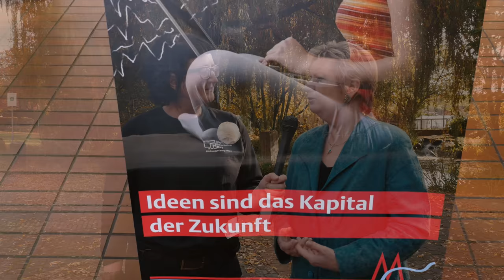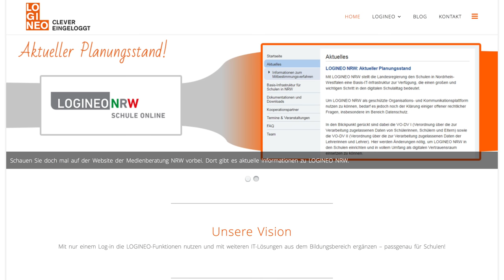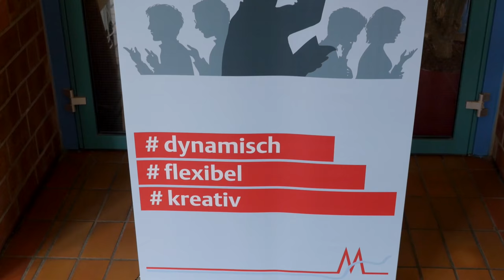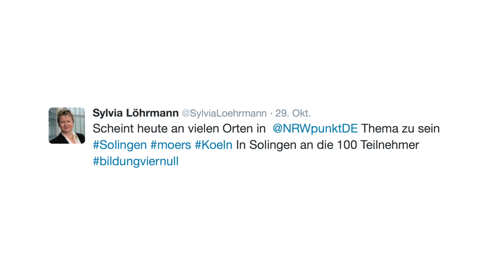DED16 - Interview Sylvia Löhrmann, Ministerin für Schule und Weiterbildung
Interview am Rande des DED16. Wibke Ladwig (Sinn und Verstand Kommunikationswerkstatt) im Gespräch mit Sylvia Löhrmann, Ministerin für Schule und Weiterbildung sowie stellvertretende Ministerpräsidentin NRW.

Das Amt für Informationsverarbeitung und das Amt für Schulentwicklung der Stadt Köln richteten am 29. Oktober 2016 zum vierten Mal den Digital Education Day (DED) im Rahmen der Internetwoche im Joseph-DuMont-Berufskolleg aus.

Wollen Sie mehr über digitale Bildung erfahren? Dann besuchen Sie doch unsere neue Education-Plattform - unsere zentrale, überregionale Anlaufstelle für Sie, auf der Sie sich vernetzen und zusammenarbeiten können. Hier finden Sie neben aktuellen Bildungsnews, vielen Videos auch alle Infos über den letzten und den kommenden DED und vieles mehr…